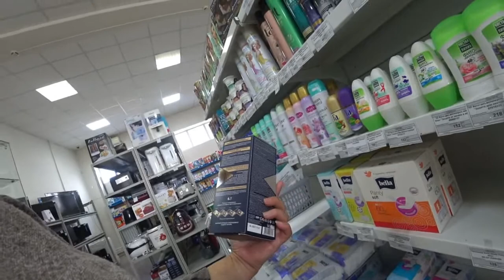ВЛОГ:ОБЗОР МАГАЗИНОВ В СЕЛЕ БОГОРОДСКОЕ. ВСЁ ДЛЯ ДОМА. ЖИЗНЬ В СЕЛЕ